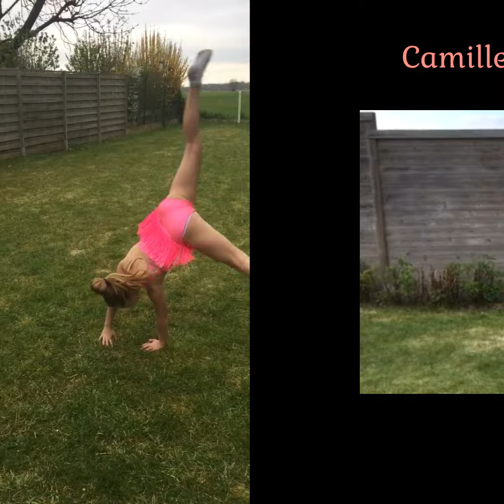Défi 7 : Promenons nous dans les Weppes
Un bol d'air dans les Weppes avec quelques unes de nos gymnastes, ça vous tente ?